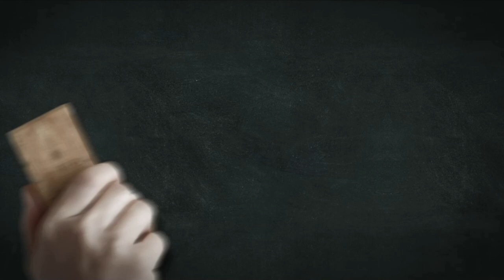AADILA K & RIDHA FATHIMA || GOVT. MEDICAL COLLEGE, THRISSUR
*UNIVERSAL PUBLIC SCHOOL ADMISSION TEST AND SCHOLARSHIP TEST*
*Application link*

Helpline Number : 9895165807, 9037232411, 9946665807
Office Number: 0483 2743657, 2747650